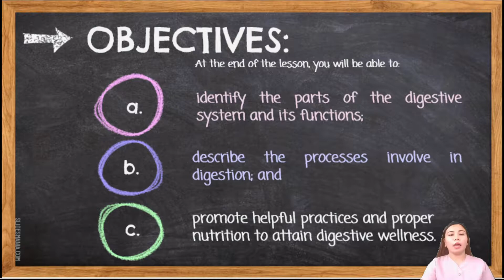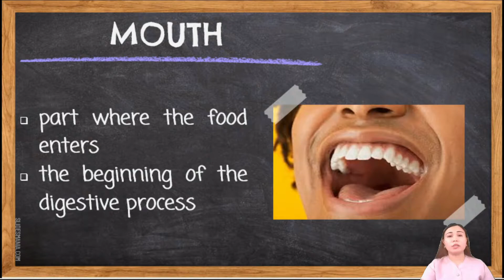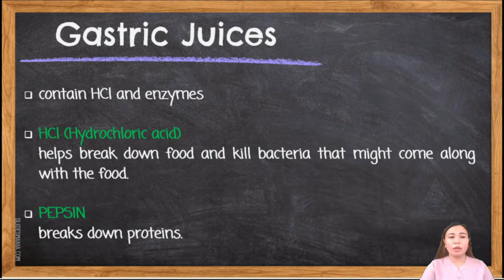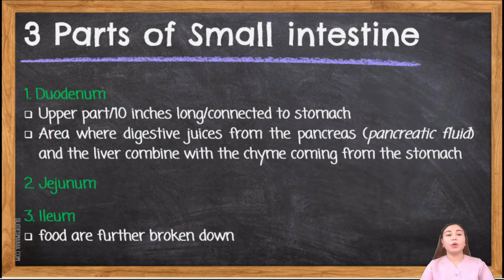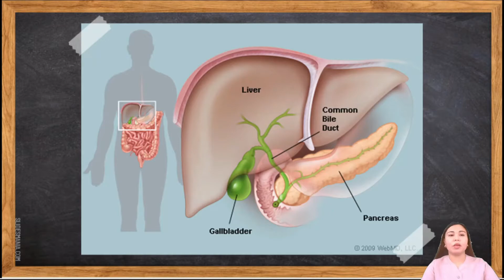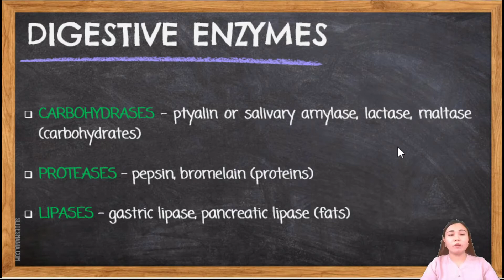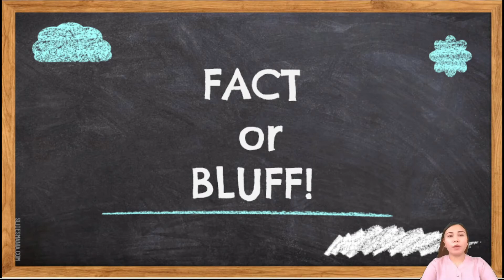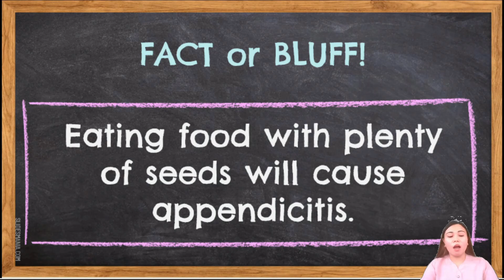SCIENCE 8: Digestive System | Process & Misconceptions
Produced for Grade 8 Students

ZIA on my next vlog!